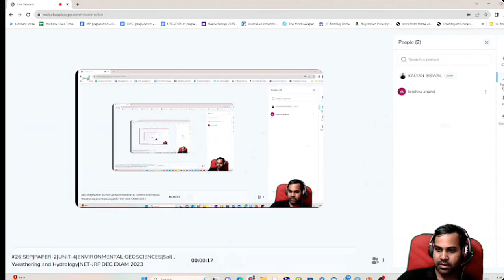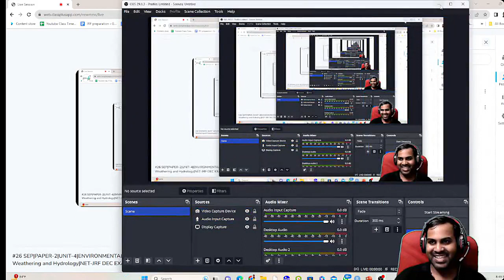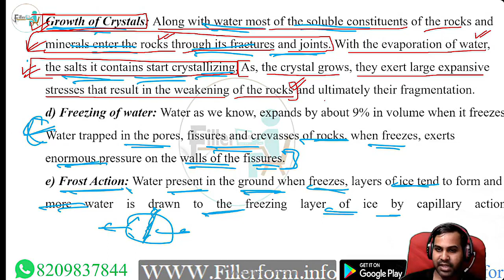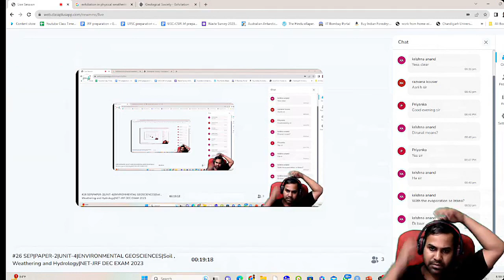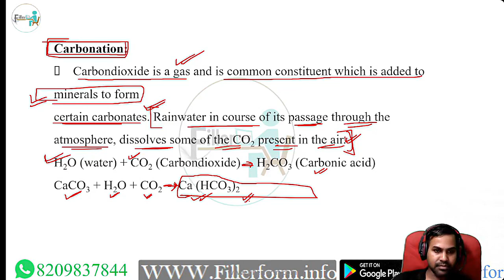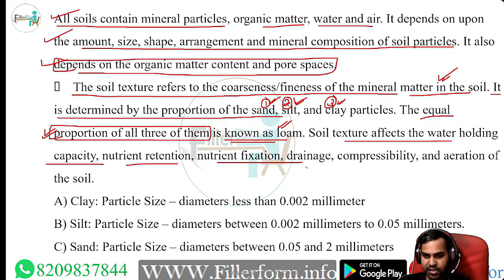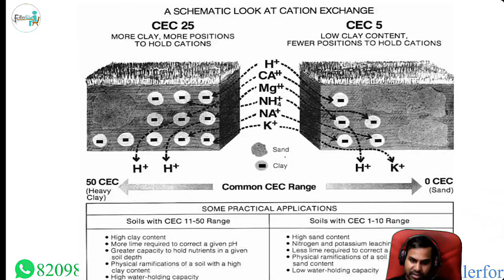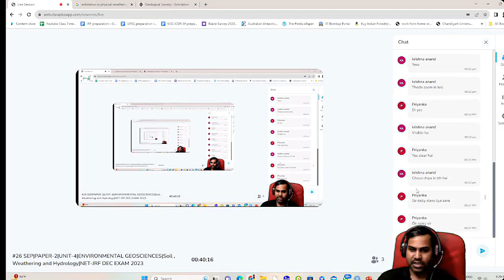#26 SEPPAPER 2 UNIT 4 ENVIRONMENTAL GEOSCIENCESSoil , Weathering and Hydrology